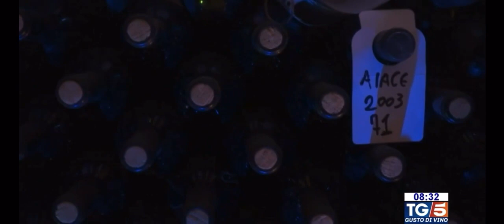TG5 - L'azienda Cia Castello Monaci ha ospitato "Vinoway"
Al Tg5 il servizio dedicato alla rassegna vitivinicola "Vinoway Selection" ospitata da Castello Monaci, azienda associata a Cia-Agricoltori Italiani, a Salice Salentino